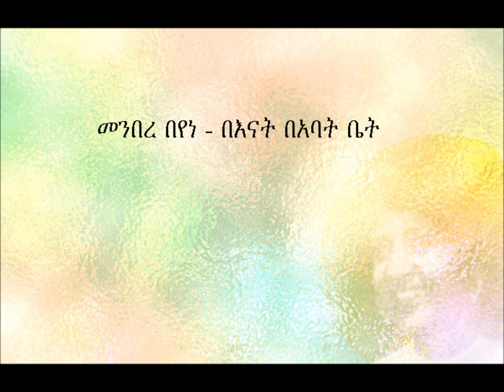Menbere Beyene - Benat Babbat Bet